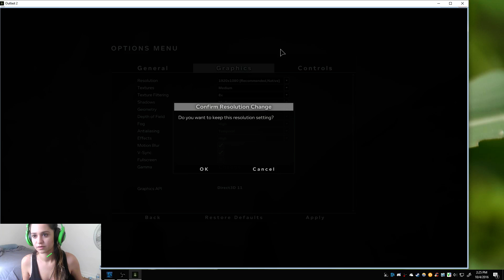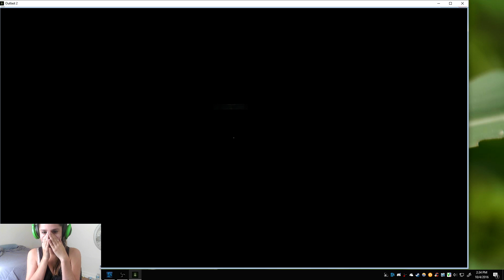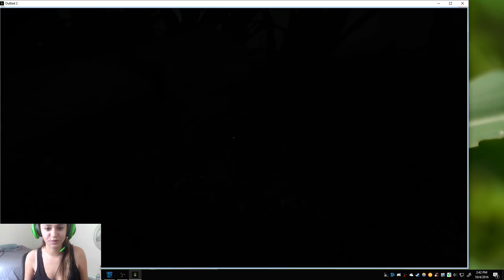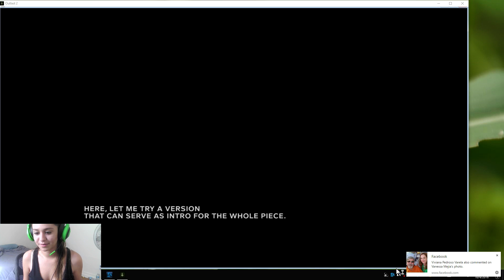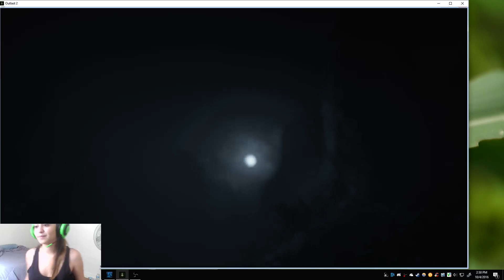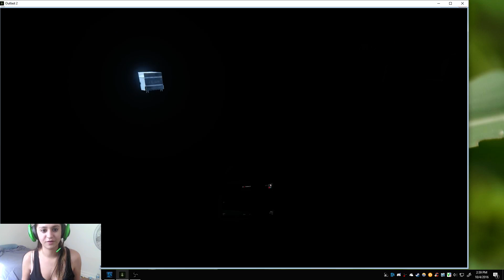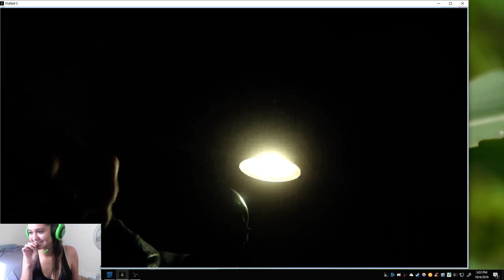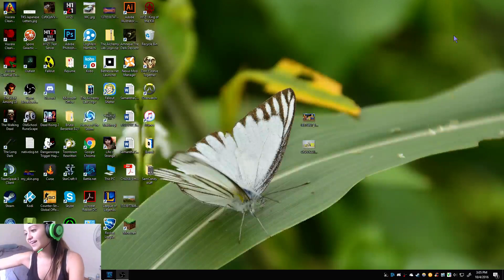Outlast 2 Demo Play Through and Reactions D:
Hey, I play through the new Outlast 2 demo twice on my stream!

The demo is available till November 1st for xbox, PS4, and PC :) -- Watch live